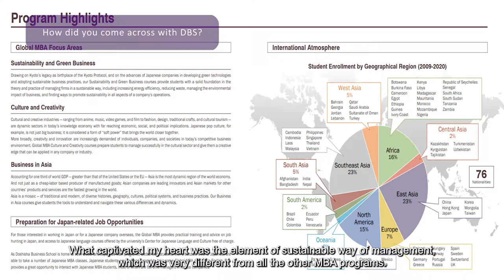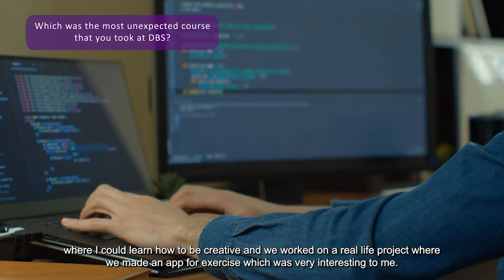Doshisha Business School: Global MBA Student experience meet Vrati from India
Vrati Mittal hails from India and in Japan, she pursued her higher education. What drew her in was the focus on sustainability at DBS, and how it is the future for all businesses. The courses she recommends to students are the ones that she believes helped her gain a better understanding of the entrepreneurial spirit and are important for anyone who wishes to start their own business one day!

Experience an international MBA in the cultural heart of Japan and learn to look beyond “business as usual”.

Doshisha Global MBA students start by building a foundation in the standard MBA core subjects before designing their own programs of study by selecting from electives in advanced management and our three focus areas of Sustainability and Green Business, Culture and Creativity, and Business in Asia. All Global MBA courses are taught in English.

We encourage our students to become experts in their fields and challenge them to apply the knowledge that they have gained in the classroom to solve real and practical business problems. Our graduates not only have a thorough knowledge of a range of management-related subjects, they have practical experience in applying that knowledge to make decisions and solve real business challenges.

With an alumni network connecting through 70 countries, the diversity of our students has always been key to our MBA experience. We offer a variety of scholarship opportunities for international students and encourage them to deepen their experience and understanding of Japan by providing access to free Japanese language courses.

Apply to the Preliminary round of interview at Doshisha Business School

Check more Doshisha Business School videos!

Global Business and Management Studies (Global MBA)

Doshisha Business School, Doshisha University

Kyoto, Japan